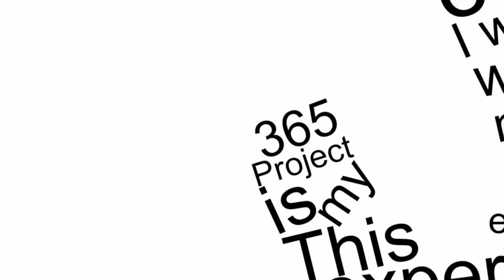Day 113 of my 365project - My Drunk Bakery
This is from a Friday night of fun. I spent all of Saturday editing the nearly hour and a half of footage down to what you see...  I have combined days 112 and 113 into a special double episode. That is also why it is approx 10 min long. Its long but its definitely worth it. Enjoy